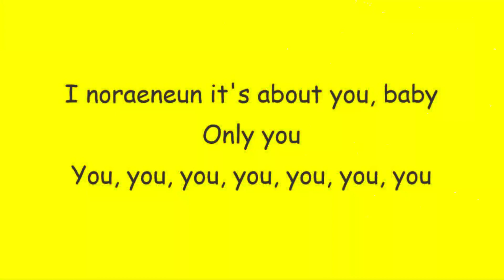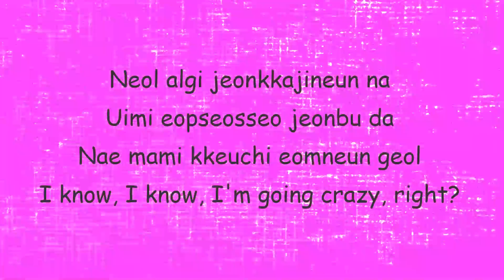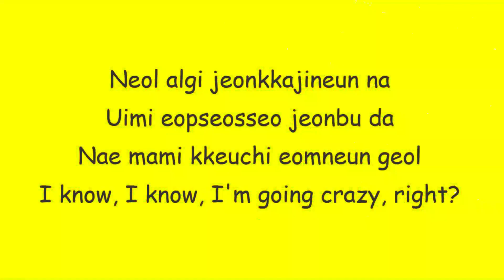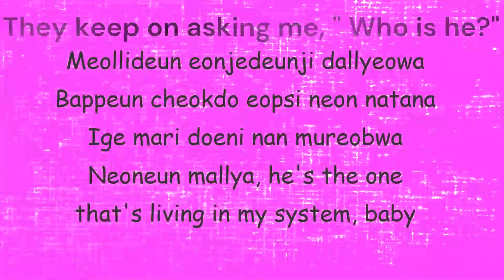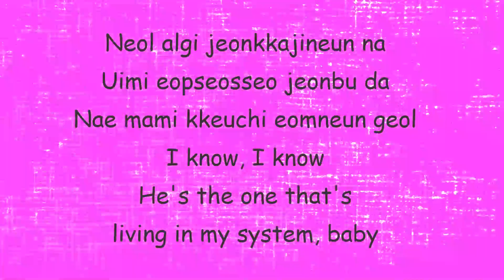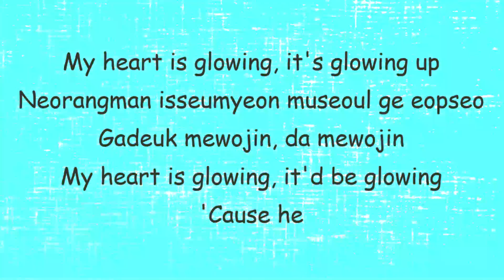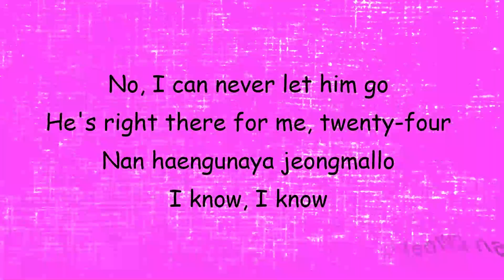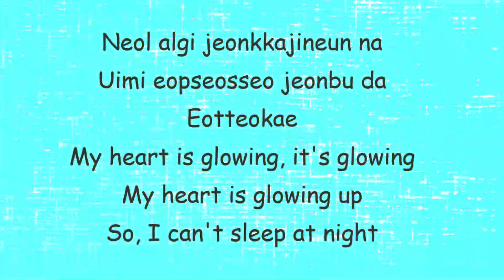OMG - NewJeans - Lyrics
Such a youthful & beautiful voice! How blessed my ear!

Thx alot my friend